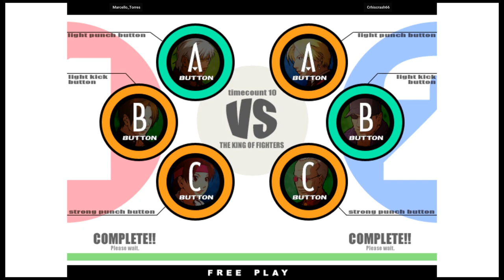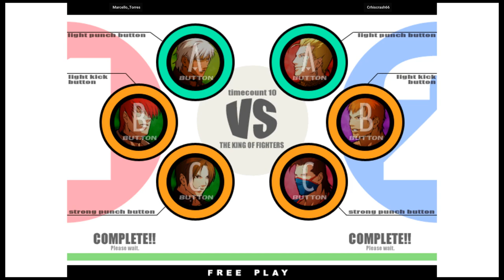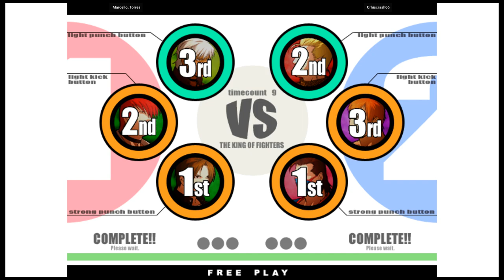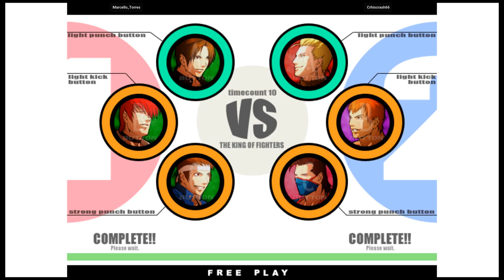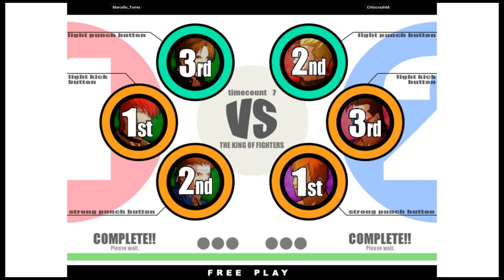KOF XI - Marcello_Torres VS Crhiscrash66 | 🇧🇷🇧🇴 Fightcade2